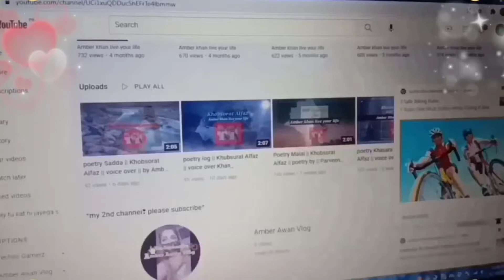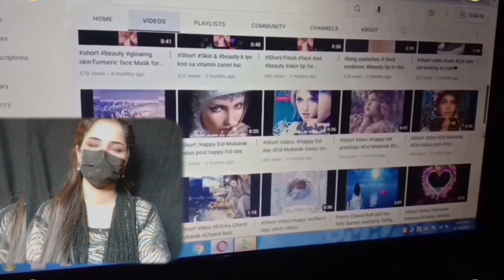Amber Awan Vlog||Amber khan live your life ||Subscribe|| my both channel's||for new activities_